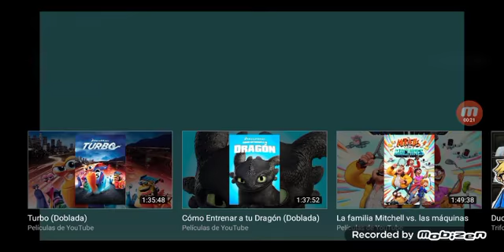Sony Pictures Releasing / Blue Sky Studios (Robots)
Sony Pictures Releasing / Blue Sky Studios - Taken from a computer-animated science fiction adventure comedy film "Robots" (2005).

This video shows content that is not onwed by us. This is being uploaded non-profit; only for preservativon, entertainment, educational and historical purposes.